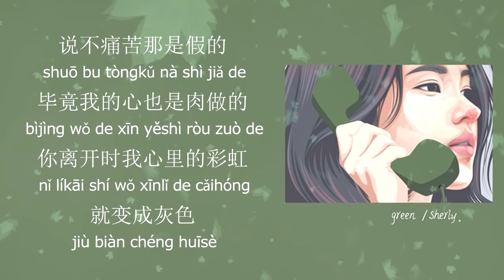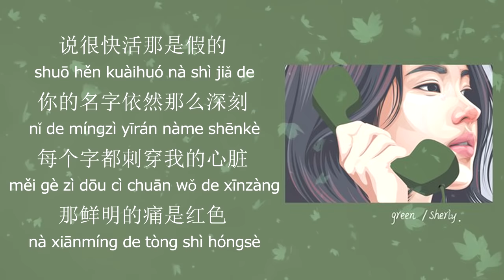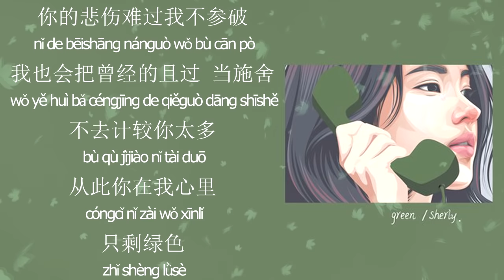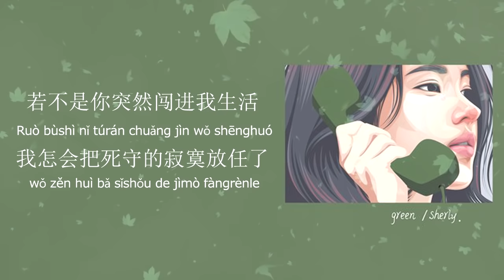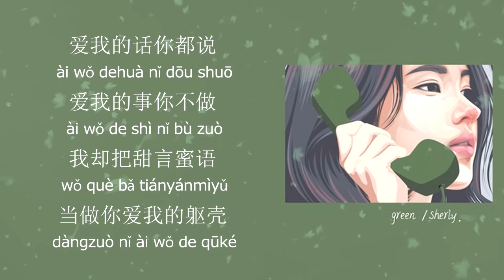绿色(Green) - 陈雪凝 (Lyrics+PINYIN )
《绿色》是由陈雪凝作词、作曲并演唱的一首歌曲，发行于2019年2月14日。
歌名：绿色
作词：陈雪凝
作曲：陈雪凝
编曲：Dadz
和声：李美灵芝
混音：一曲不空
发行：3SEVEN叁七

若不是你突然闯进 我生活
我怎会把死守的寂寞 放任了
说不痛苦那是假的
　　毕竟我的心也是肉做的
　　你离开时我心里的彩虹
　　就变成灰色
　　说不心酸那是假的
如果我真的没那么爱过
　　爱着一个没有灵魂的人
　　世界都是黑色
　　爱我的话你都说
　　爱我的事你不做
　　我却把甜言蜜语当做你爱我的躯壳
　　你的悲伤难过我不参破
　　我也会把曾经的且过 当施舍
　　不去计较你太多
　　从此你在我心里
　　只剩绿色

　　说很快活那是假的
　　你的名字依然那么深刻
　　每个字都刺穿我的心脏
　　那鲜明的痛是红色
　　爱我的话你都说
　　爱我的事你不做
　　不去计较你太多
　　从此你在我心里
　　只剩绿色
　　呼～
　　爱我的话你都说
　　爱我的事你不做
　　爱我的话你都说
　　爱我的事你不做
　　爱我的话你都说
　　爱我的事你不做